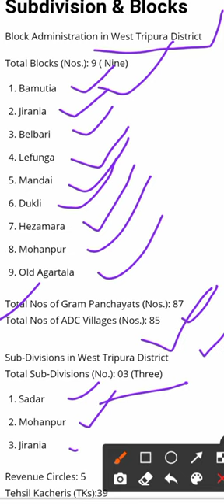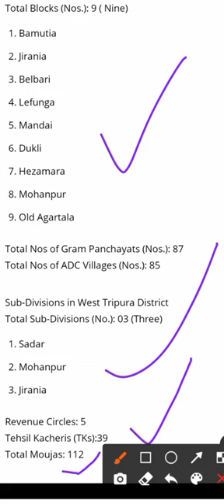West Tripura district ni new block tei subdivision, revenue 2022 update//Tripura GK